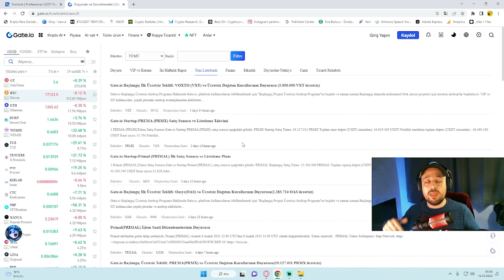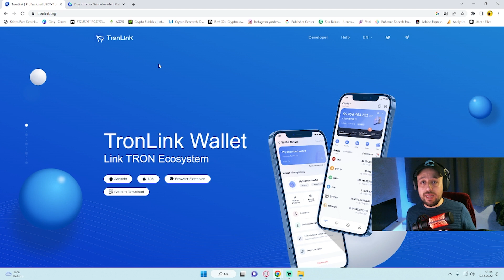TRON LİNK CÜZDAN DOLANDIRICILIĞI DİKKAT PARANIZI KAPTIRMAYIN!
Kripto para dolandırıcıları Tron link cüzdanı üzerinden yeni dolandırıcılık yöntemlerini piyasaya sürdüler!

kripto adam,
crypto adam,
kripto para haberleri,
kripto analiz,
kripto para,
kripto,
para,
tron,
link,
dolandırıcı,
kripto para dolandırıcı,
tron link dolandırıcı,
cüzdan,
tron link cüzdan,
tron link wallet,
wallet